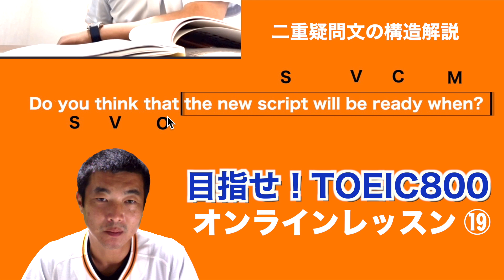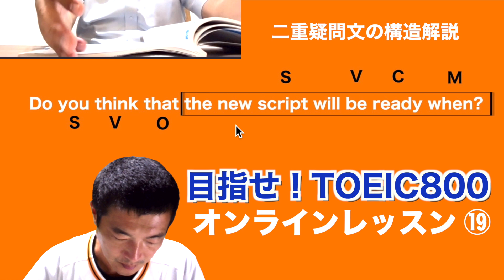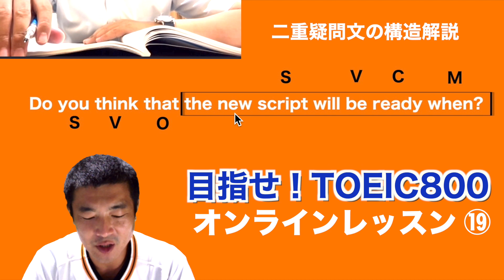【TOEIC800ｵﾝﾗｲﾝﾚｯｽﾝ⑲】二重疑問文の構造解説 一緒にグループレッスンしませんか？参加希望の方、ご連絡下さい！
もし気に入ってもらえたらチャンネルメンバー登録お願い致しますm(_ _)m

①支配下登録：290円／月
　コメントへ優先的にピッチャー返し（お返事）
　オリジナルグッズが全て３割引き
　メンバー限定YouTube動画見放題！
②一軍メンバー：490円／月
　桑田真似Englishサイト（英語学習動画６０本）が見放題
　+支配下登録特典
③三本柱：2390円／月
　限定チャット、ラインで直接やりとり
　+支配下登録・一軍メンバー特典

所得＝収入ー経費

【住民税非課税世帯基準所得計算】
世帯の合計所得≦３５万+１０万＝４５万円・・・１人世帯
世帯の合計所得≦３５万×（自分＋世帯内の扶養親族数）+３１万・・・２人以上世帯

事業主の合計所得＝売上（収入）ー経費ー青色申告控除（１０万or５５万or６５万）

アルバイト・会社員の合計所得＝給与ー給与所得控除（５５万～）

桑田真似（くわた　ますに）
　１９７８年４月２８日生
　１７１ｃｍ、６６ｋｇ、兵庫県出身
【資格】

【経歴】
2001年　関西学院大学商学部経営コース卒
2002年　大阪学院大学会計課奉職
2003年　日本語教師活動（ニュージーランド・豪州）
2004年　NSC東京１０期卒
2008年　School Creative演技コース修了（カナダ）
2010年　ISSビジネスディプロマコース修了（カナダ）
2010年　TOEICテスト990取得
2012年　桑田真澄氏に婚姻届の証人欄にサインをもらう。
2013年　世界５０カ国遠征の旅に出る。
2014年　読売ジャイアンツ納会 余興登板
2015年　翻訳、講演会活動開始
2019年　宅地建物取引士試験合格

以下全部使えない戦力外英語です！気を付けて！！
【和製英語】
レフティ
ピッチャー(米)ジャグ(英)
マヨネーズ
バルーンアート
カスタード
テーマソング
レギンス
サンダル
スリッパ
ワクチン
タキシード
オーナー
インテリ
ジーンズ
ポスト
ヒューマンエラー
ペット
トップス
ボトムス
ラグビージャージー
ポロシャツ
ショール
ミトン
パンプス
ブラウス
カーディガン
ブレザー
フリース
ジオラマ
キャミソール
ポンチョ
パジャマ
ピーコート
ダウンジャケット
ハイヒール
ミュール
ローファー
ブラジャー
ランジェリー
ペチコート
サスペンダー
ガーター
アイアン
大型ヨット
パラソル
ビーチパラソル
エゴイスト
モニター
ハイボール
スナック
アクセス
メロドラマ
スーツケース
ヒアリング
デーゲーム
トップレス
ジンクス
エスティマ
アンモニア
シンカー, ツーシーム
ツーシーム
グロッキー

~ロス
サンオイル
UVカット
ベスト16
ベスト8
フロント
コンビナート
トタン
ネック
グラビア
エスケープ
ブラインド
デノミネーション
denominator
numerator
発泡スチロール
ツートップ
ヘディング
スルーパス
ハンド
シュート
ビラ
チラシ
ファンデーション
エキス
マザコン
ドッキング
マント
アパート
メス
バンガロー
デコレーションケーキ
リベンジ
ダイヤ
ラブコール
ゼッケン
ベストテン
ミスコン
キャスター
キャリーバッグ
マイブーム
スピードダウン
ワンマン
ゴーサイン
バケツ
ﾘﾝｸﾌﾘｰ
アットホーム
シード
店のマスター
ベニヤ板
ダンプカー
アクセル
クラクションklaxon
モニター
ミイラ
ゴムボート
ビーチパラソル
小型ヨット
フリーチケット
ミーハー
クールビズ
ステテコ
ハイヤー
ボーイ
スイートルーム
ハイセンス
ムートン
アピールポイント
ナイスオン
ニアピン
カップイン
エコグッズ
ブランド品
ギフトカード
プチトマト
ショーツ
ランニングシャツ
ボトムス
エステ
ニアピン
カップイン
バリカン
デッサン
チャージ
チャームポイント
ジャンパー
ジャンパースカート
ジャージ
CA
クリップ
クラシック
カメラマン
セミロング
ノーメイク
ソムリエ
バイキング
ネイリスト
ワンルーム
パンプキン
プリン
モノクロ
クローク
フリップ
パンスト
スプリングコート
カッパ
マロン
ピーマン
ノンアルコール
ジョッキ
サイダー
セット
オートバイ
ペーパーテスト
ベテラン
ノルマ
グリーンカー
ガラケー
カラン
オードブル